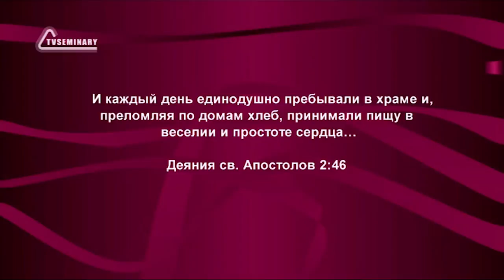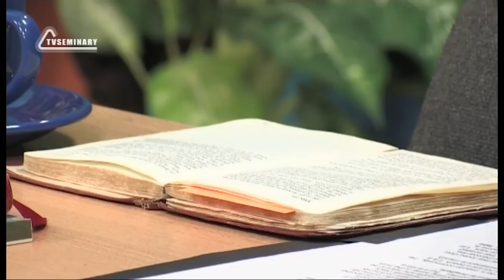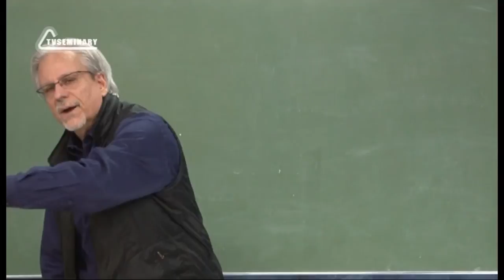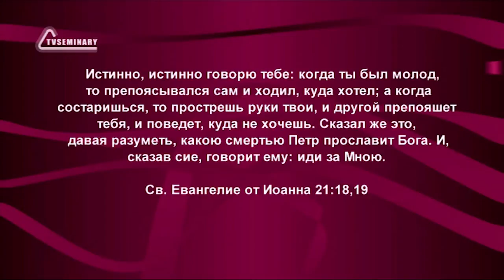PT515 Rus 24 Настоящие церкви ценят дружбу Пять граней дружбы